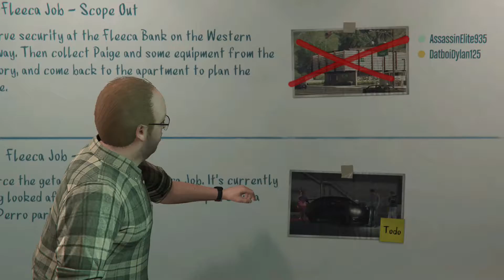Committing felonies wit the bois PART 1 ):) GTA 5 Heists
Just your everyday heists with the bois, you already know that we go hard IN THIS BITCH!! This was honestly fun to record, It's always fun to be able to get shit done with the bois (especially co-op shit). To just kill shit with "no problems." Not much else to say but hope your next crime goes smooth.
XOXO The_Lord_JFN
P.s FUCK 12
(P.ss) (N black people) (SUE ME)